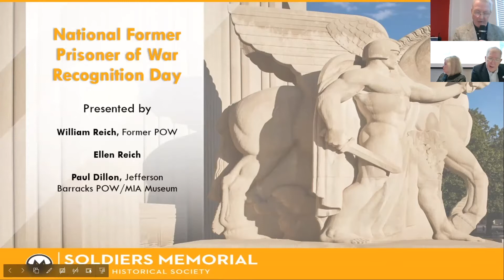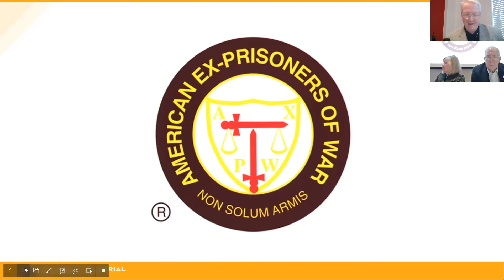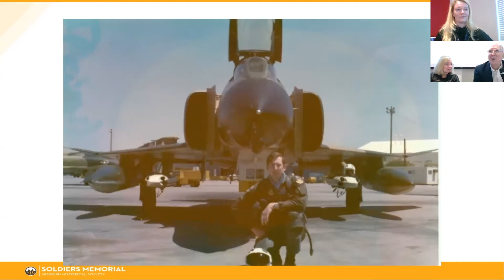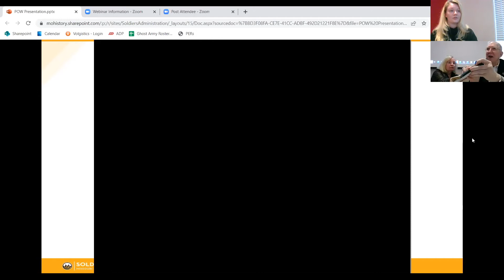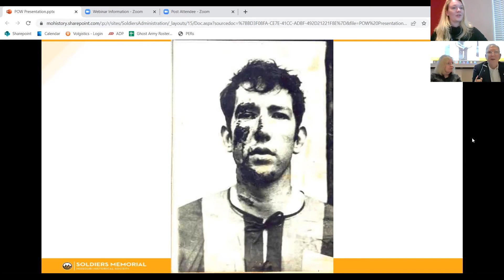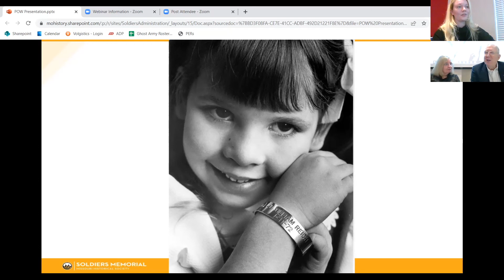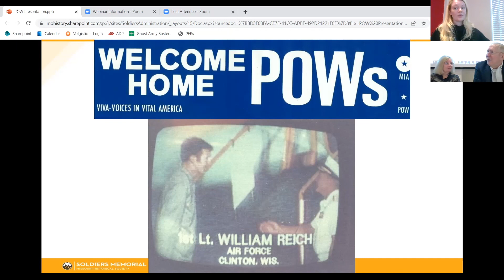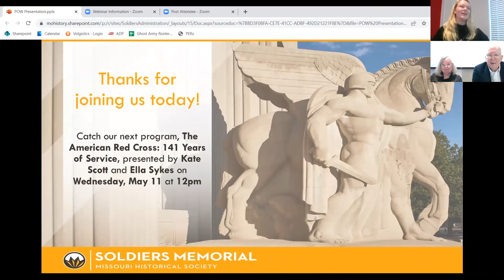National Former POW Recognition Day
William Reich was shot down over North Vietnam on May 11, 1972. For nearly a year, he was held captive at the “Hanoi Hilton” along with 36 other American servicemen. At home, his family waited anxiously for news of his whereabouts and well-being. Hear the remarkable story from Reich himself and his wife.